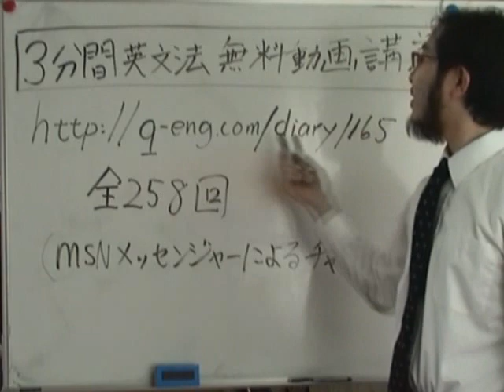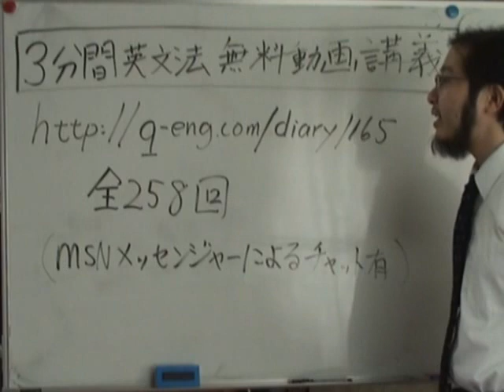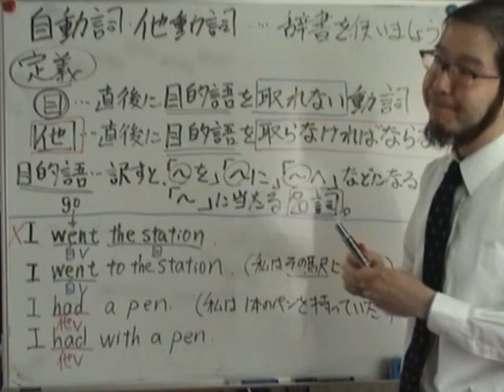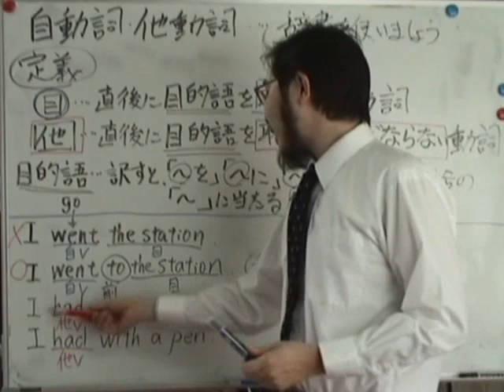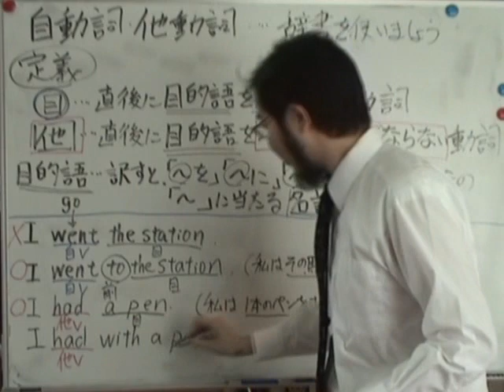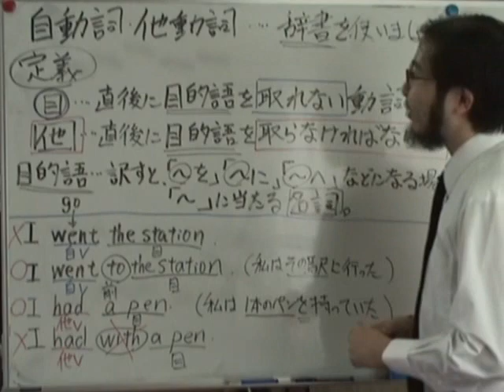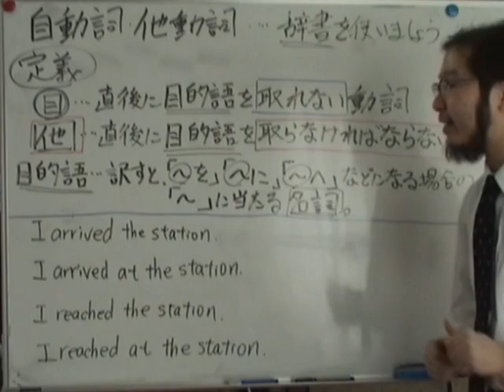３分間英文法動画講義 第１回（前編） 自・他動詞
英語学習SNS「Q-Eng」で公開中の文法学習動画。高校生以上向き。全258回。ここで全て見れる⇒ (c)mouthbird ＠Ye-Studyゼミナール